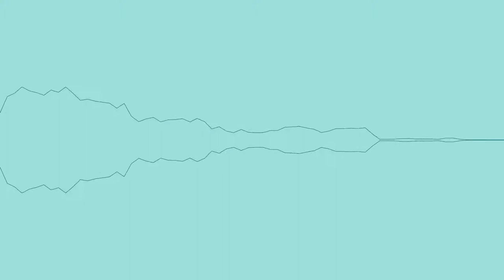[lofi || jazz || hip hop beats] The Whole Other - Cage and Rand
Please don't forget to credit the artist and song. Thanks!!!  😊